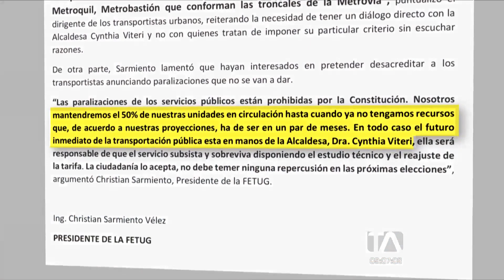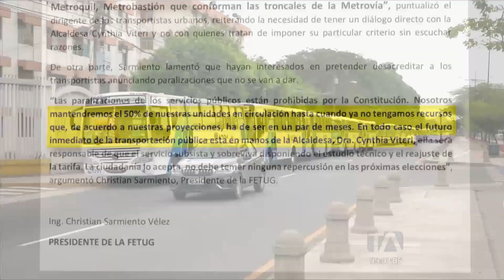Se mantiene la semiparalización del transporte urbano en Guayaquil